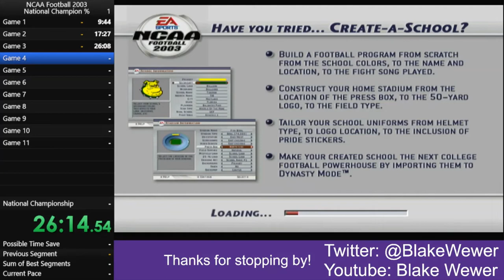NCAA Football 2003 - Speedrun - National Champion % [1:36:55.89]